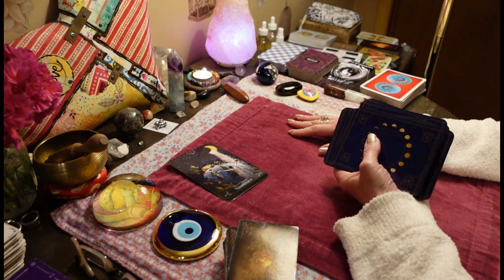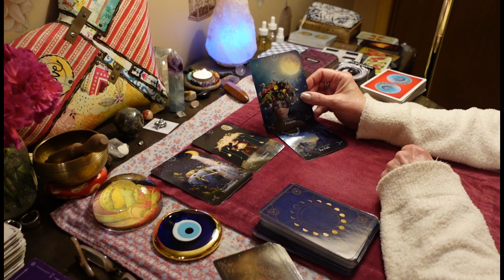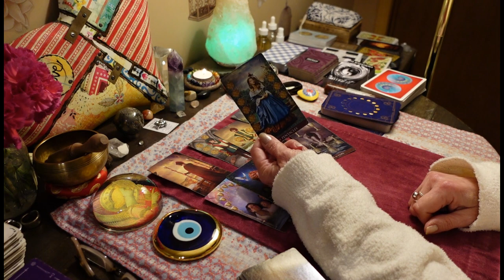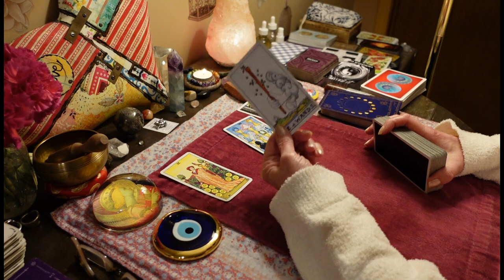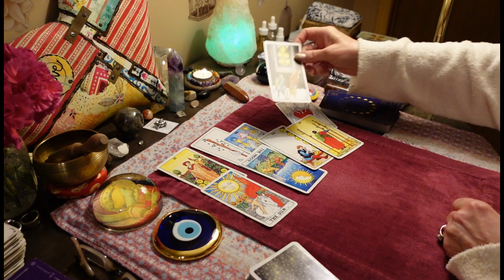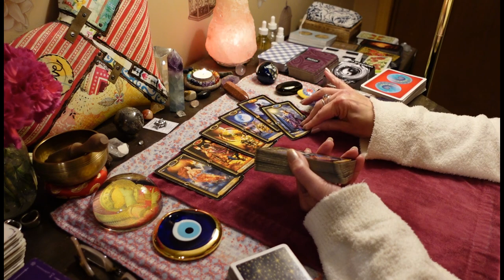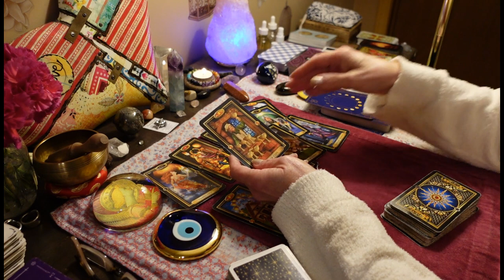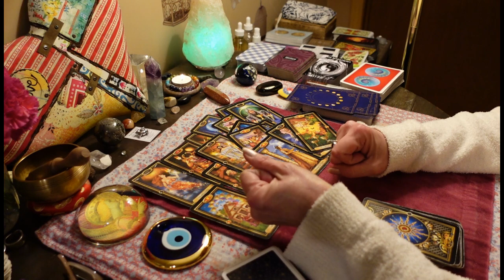FIRE SIGNS: ( Leo Aries Sagittarius). What's Happening In Your Energy. COLLECTIVE TAROT